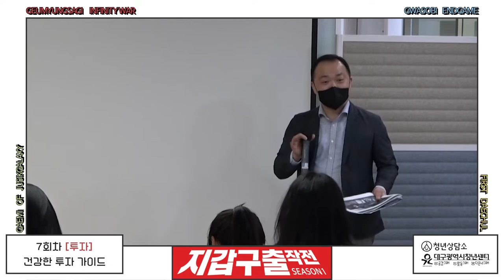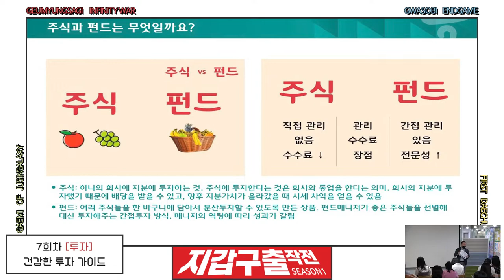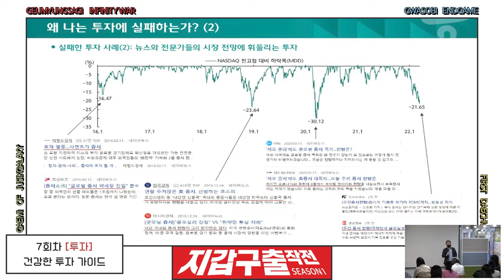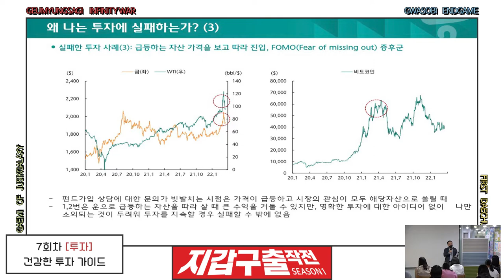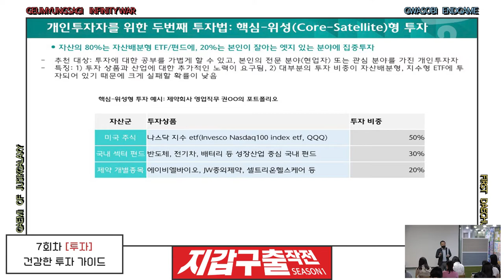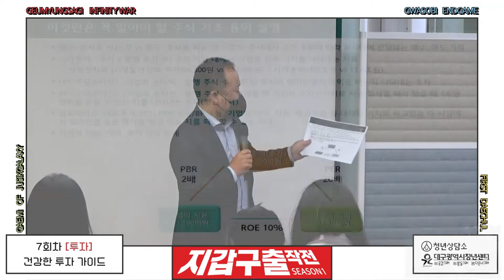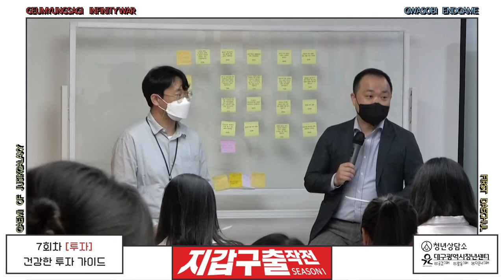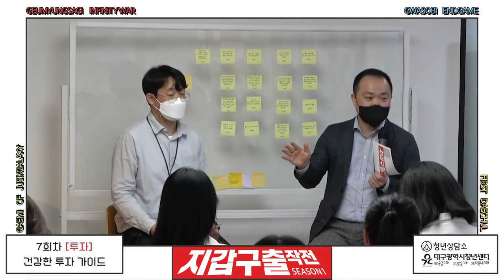2022청년지갑특공대_지갑구출작전 시즌1_7회[투자]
2022지갑구출작전 시즌1_7회차
[투자 : 건강한 투자 가이드]

-강사 : 이민안(하나은행 투자상품본부 차장)